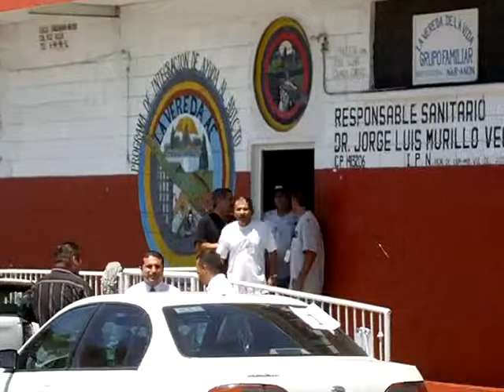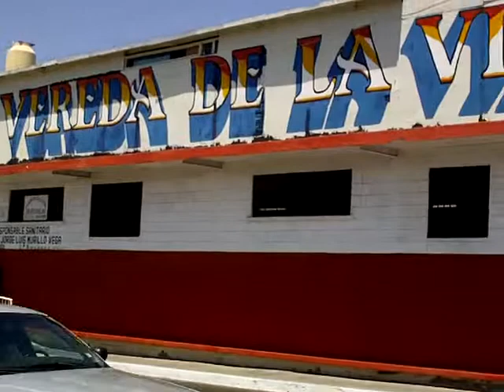OPERATIVO POLICIACO EN CENTRO DE ATENCION A ADICTOS EN BUSCA DE DELINCUENTES EN TIJUANA (1).AVI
OPERATIVO POLICIACO EN CENTRO DE ATENCION A ADICTOS EN BUSCA DE DELINCUENTES EN TIJUANA (1)